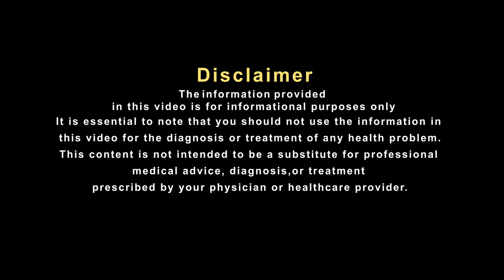चक्कर आने पर कर ले ये एक्सरसाइज़